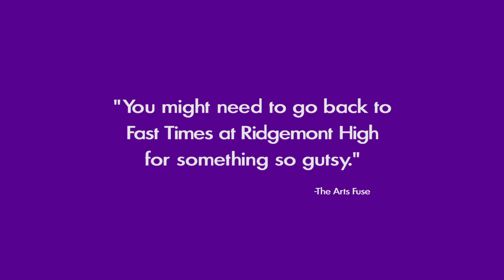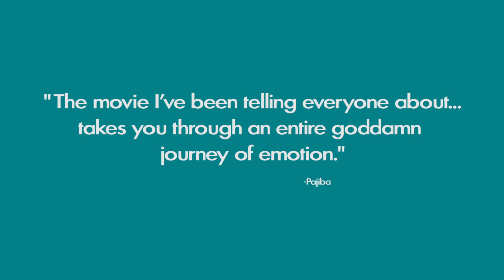Saint Frances - Trailer (2020)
UK Release: On Digital HD 10th July 2020

Flailing thirty-four-year-old Bridget (Kelly O’Sullivan) finally catches a break when she meets a nice guy and lands a much-needed job nannying six-year-old Frances (played by a scene-stealing Ramona Edith-Williams). But an unwanted pregnancy introduces an unexpected complication. To make matters worse, she clashes with the obstinate Frances and struggles to navigate a growing tension between Frances’s moms. Amidst her tempestuous personal relationships, a reluctant friendship with Frances emerges, and Bridget contends with the inevitable joys and shit-shows of becoming a part of someone else’s family.

for more movie news